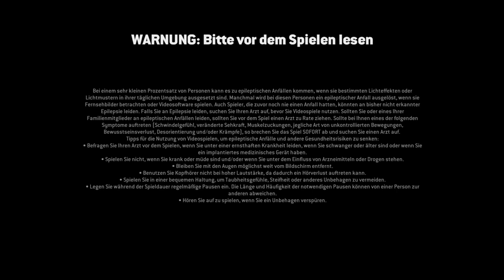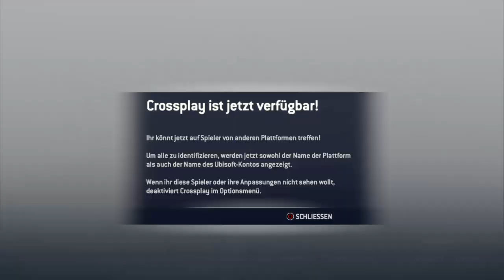For Honor - Alles Endet im Krieg !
Online gameplay